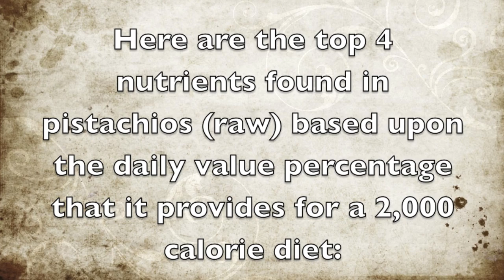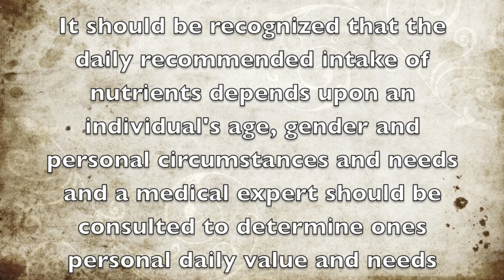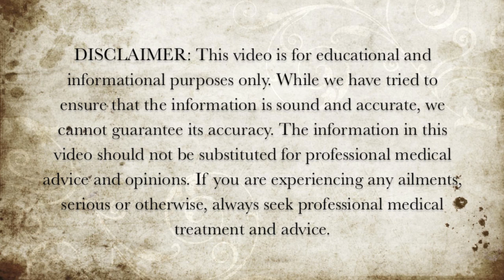Top 4 Nutrients in Pistachios - Health Benefits of Pistachios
Here are the top 4 nutrients that are found in pistachios based upon the daily value percentage they provide.